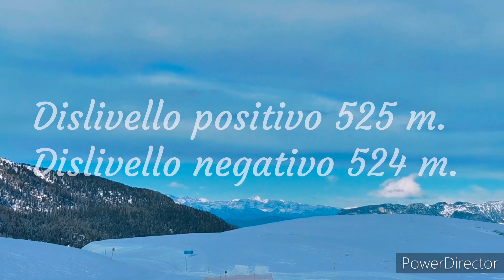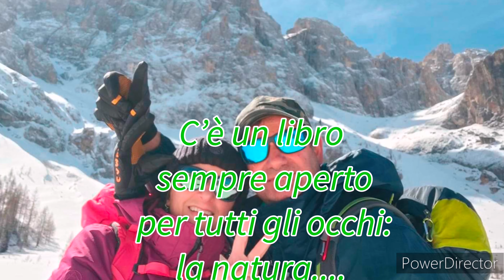01.04.2023 Passo Rolle giro delle malghe della Val Venegia